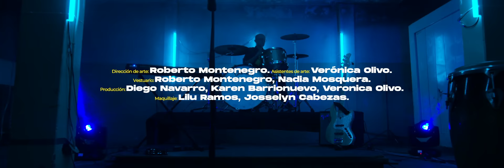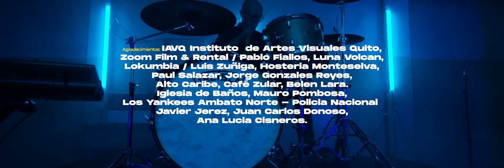Bajo la Luna - Sudakaya - (Official Video)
BAJO LA LUNA
Producido por: Nación Films

Cast:
Maria Eduarda Toro
Elikin Rodriguez
Valentina de Howit
Maria Jose Altamirano

Direción: Vico Salazar
Dirección de fotografía: Andrés Silva
Cámara: Charic M Cerda, Andres Silva.
Operador Ronin: Charic M Cerda
Primero de cámara: Josh Salazar.
Dirección de arte: Roberto Montenegro.
Asistentes de arte: Verónica Olivo.
Vestuario: Roberto Montenegro, Nadia Mosquera.
Producción: Diego Navarro, Karen Barrionuevo, Veronica Olivo.
Maquillaje: Lilu Ramos, Josselyn Cabezas
Instalación Visual: Miguel Angel Murgueytio.
Edición: Vico Salazar, Josh Salazar.
Color: Josh Salazar, Andrés Silva.
Data manager: Josh Salazar
Post Produccion: Diego Ponce, Juan Pablo Nieto, Vico Sazalar.
Grips: Josh Salazar, Diego Navarro, Cristian Tituaña, Alexo Carrion.
Making Off: Josh Salazar, Verónica Olivo
Foto fija: Sebastián Flores
Diseño: Matma
Casting: Karen Barrionuevo, Diego Navarro, Josh Salazar.

SUDAKAYA
Guanaco – Juan Pablo Cobo (voz)
Hugo Caicedo (voz y guitarra)
Arturo Nicolalde (batería)
Emilia Alarcón (coros, percusiones menores)
Daniel Luzuriaga (percusión)
Andrés Cazar (bajo)
Daniel Quintana (teclados)
Darwin Tipán (trombón)
Johan Vallejo (saxofón)
Adrián Albuja (asistente producción)

Producción, Composición, Grabación, y Edición: Victor Hugo Caicedo.
Letras: Juan Pablo Cobo y Victor Hugo Caicedo.
Mezcla y Master: Ariel Lavigna en Nómade Estudios, Buenos Aires.

Agradecimientos:
IAVQ Instituto  de Artes Visuales Quito
Zoom Film & Rental / Pablo Fiallos
Luna Volcan
Lucumbia / Luis Zuñiga
Hosteria Monteselva
Paul Salazar
Jorge Gonzales Reyes
Belen Lara
Iglesia de Baños

Grabado en Baños de Agua Santa, Tungurahua, Ecuador.